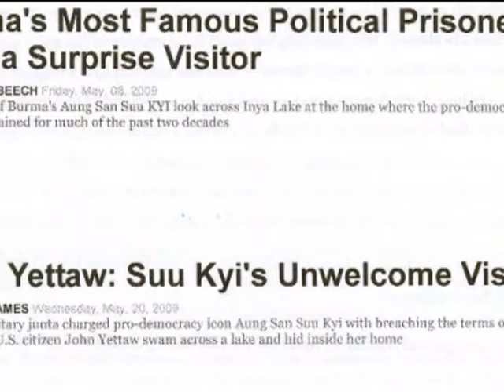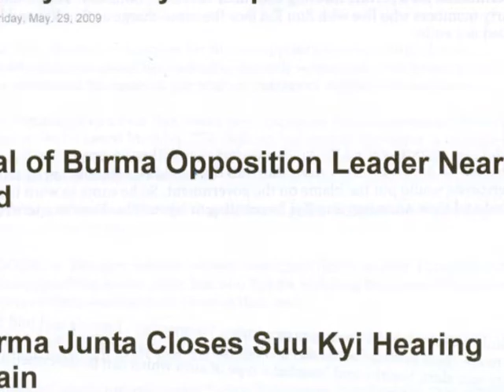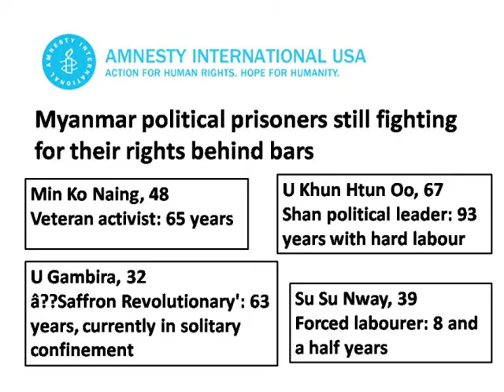"Uninvited Guest" (The Story of John Yettaw)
ORIGINAL SONG about the uninvited American who showed up at Nobel Peace Price winner and Democracy activist Aung San Suu Kyi's residence - prompting the military regime in Burma to disqualify her from the elections. See lyrics below :-

He came from the Ozarks, a town called Falcon
He read Joseph Smith's book, his faith was Mormon
Served in Nam and became a veteran

Late 2008, bought a ticket to a place
There'd been a Saffron revolution, and Nargis had showed its face
Where a detained Lady was barred from entering the race

He found his way to her lakeside villa
Left six books and a letter
Not caught by the guards - don't you wonder?

Next time around he swam across the fetid waters of the lake
Entered the house through the backyard, it was a piece of cake
Asked the Lady if he could stay 'cos it was late

Now John what made you go there, you acted as a bait
Were you a tool of the generals or provisioned by the States?

Riot police ringed the prison for the trial in May
He for trespassing and she for harboring this American, they say
With trumped up charges, in jail - they had to stay

The sentence came down harsh for the Lady and her guest
But with scripted leniency, it was back to house arrest
And John was released with help from the West

As she spent 18 months in seclusion
Nothing came of the sanctions
And from our neighbors, there was limited reaction

So the new constitution was passed, and they won the election
The Lady was then freed, as crowds listened to her visions
With just her popularity, can she stop their mission?

Oh John you're back home right now free to say and do what you please
But as an uninvited guest you caused our people much grief